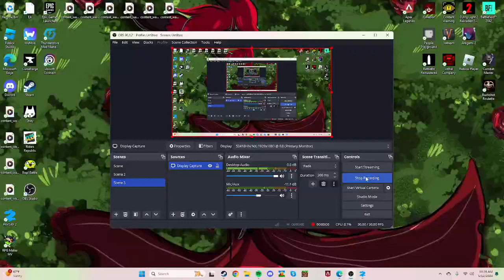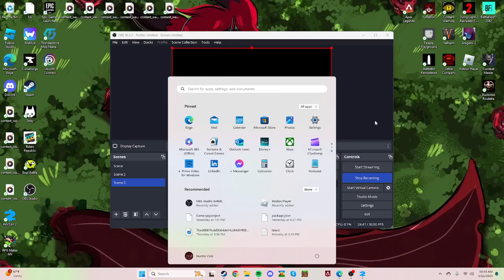payday 2 sorry that it tiny screen :(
in todays episode we are doing payday 2 soon payday 3